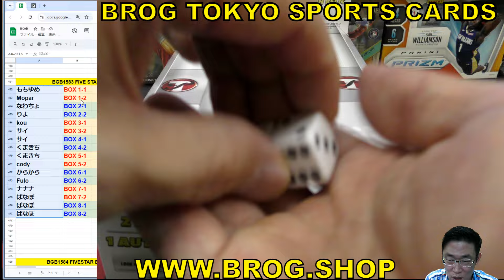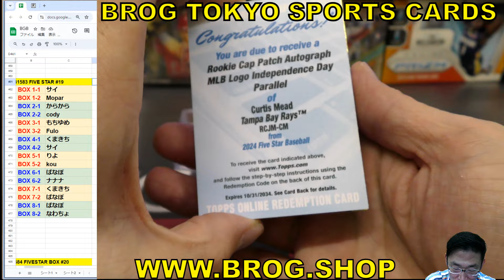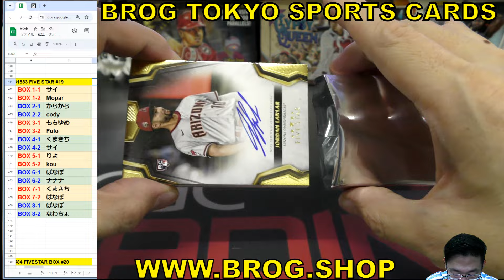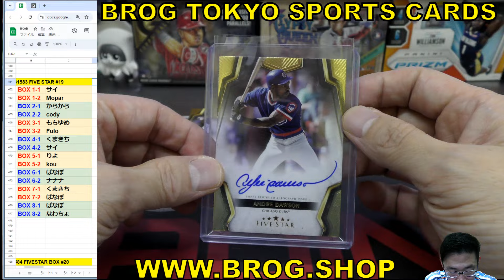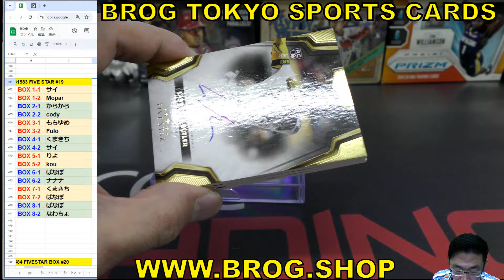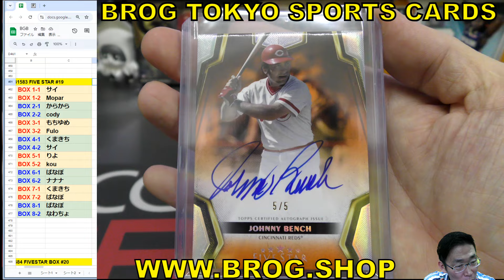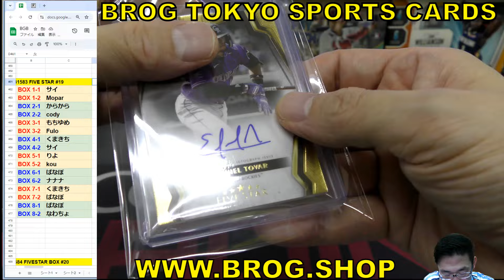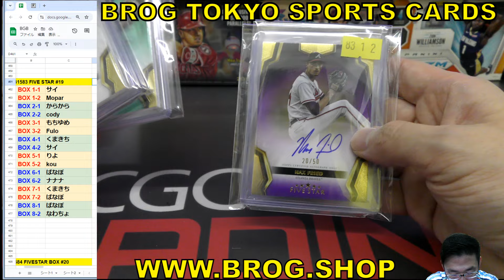BGB1583 開封 MLB 2024 TOPPS FIVE STAR BASEBALL 大谷翔平 山本由伸 BROG水道橋 野球カード メジャーリーグ GROUP BREAKS BROG水道橋店